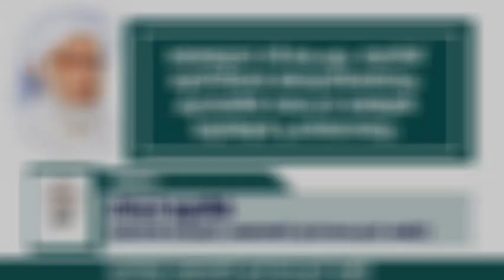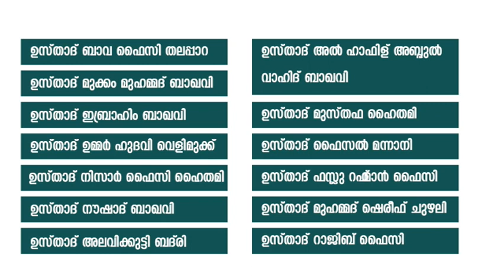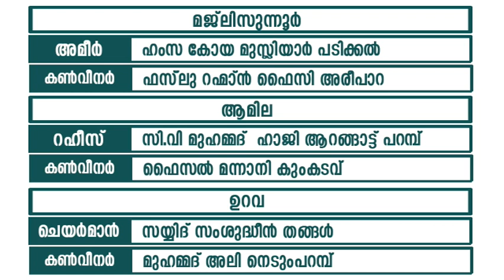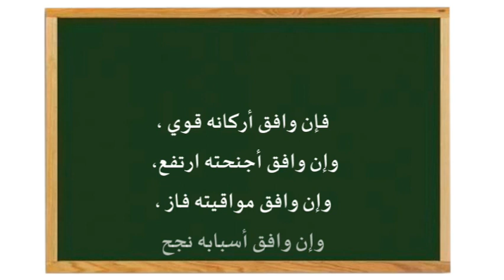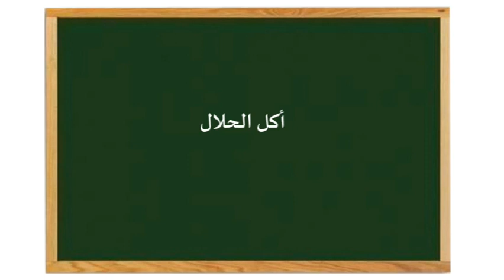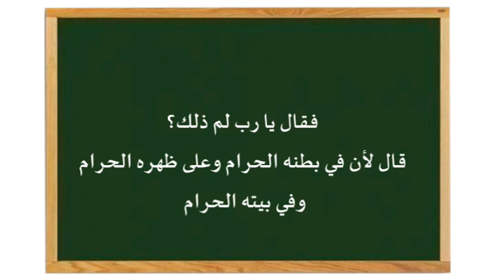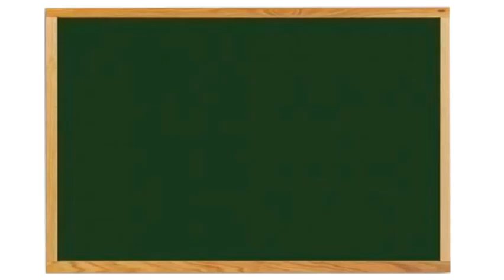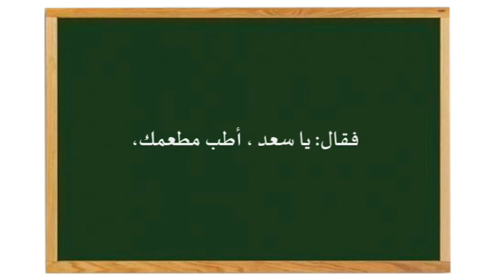സി കെ എം സ്വാദിഖ് മുസ്ലിയാര്‍ അനുസ്മരണവും ക്യാമ്പയിന്‍ സമാപന ഖത്മുല്‍ ഖുര്‍ആന്‍ പ്രാര്‍ത്ഥനയും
sys mooniyur panchayath